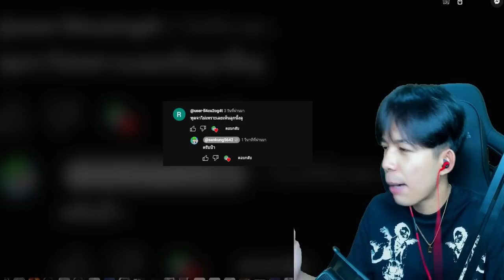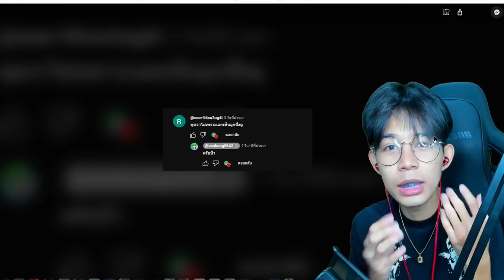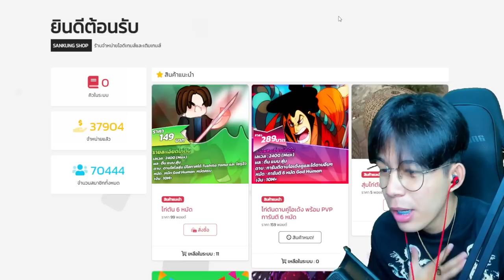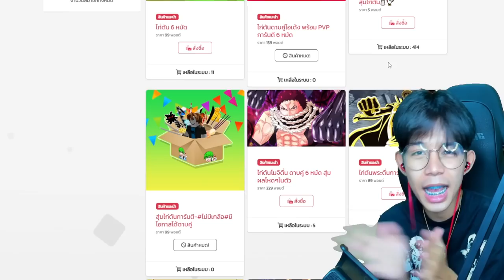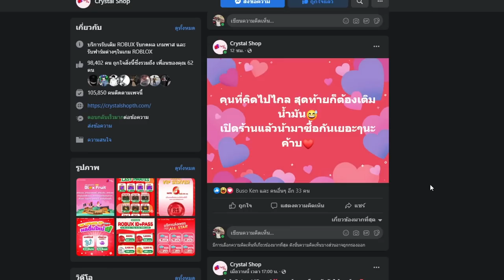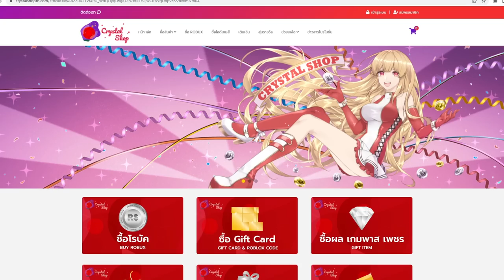Blox Fruits : ผมจะไม่พูดคำหยาบอีกเเล้วครับผมขอโทษครับT^T